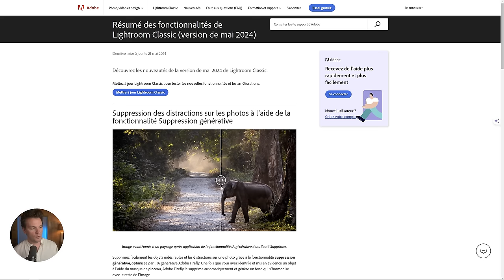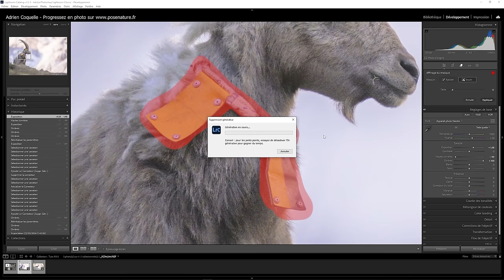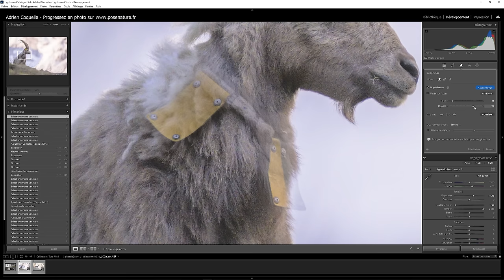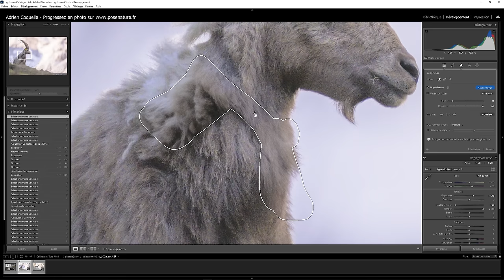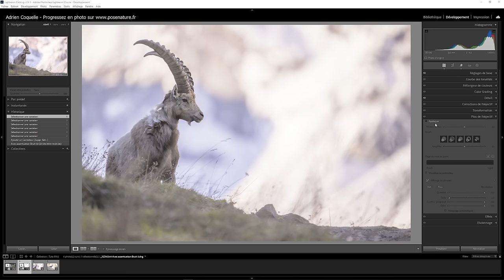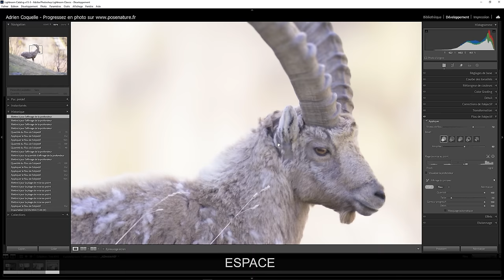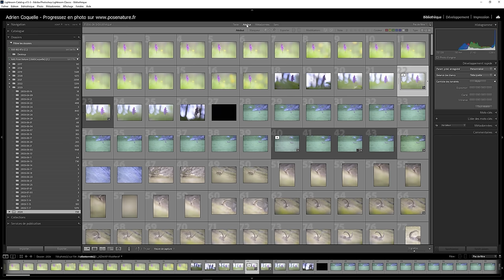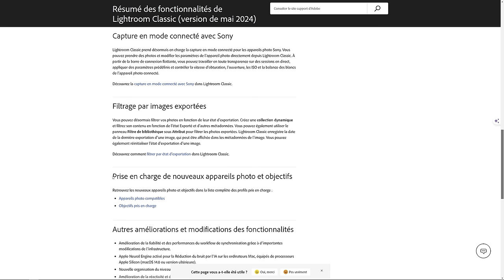Lightroom Classic : le nouvel outil MAGIQUE qui change tout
Découvrez les nouveautés de la nouvelle version de Lightroom Classic, dont la suppression générative basée sur l'IA.

🔥 FORMATIONS TECHNIQUE PHOTO :
Progressez rapidement en photographie et augmentez votre créativité :

💻 FORMATIONS DÉVELOPPEMENT PHOTO :
Progressez rapidement sur les logiciels de développement :